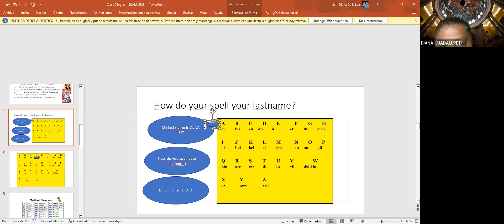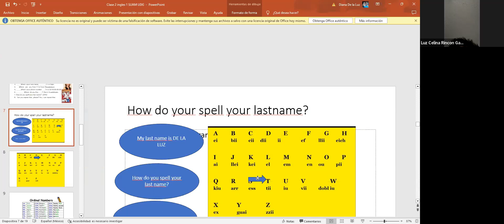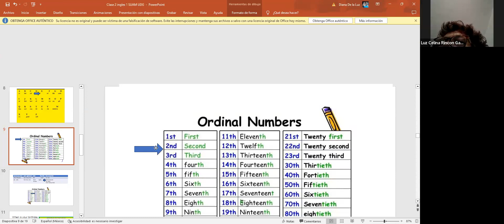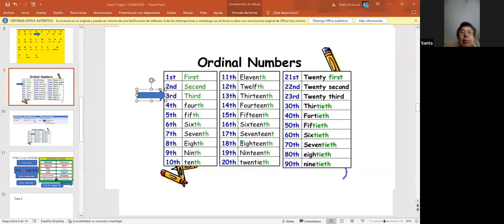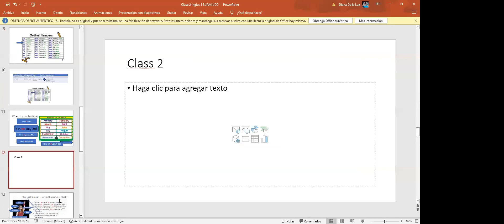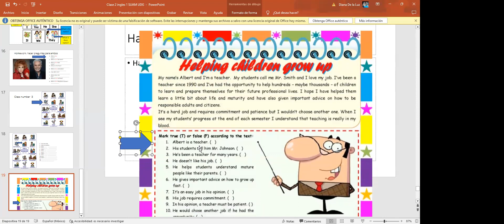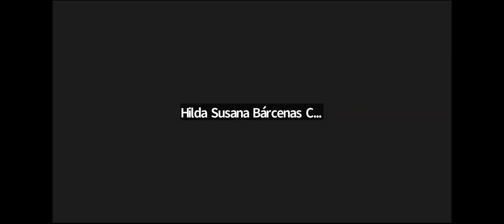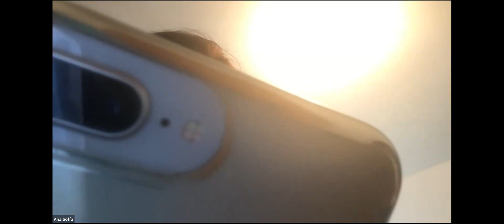INGLES BASICO (CICLO 2023-B)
Horario: Martes de 17:00 a 19:00 hrs
Maestra: Diana de la Luz